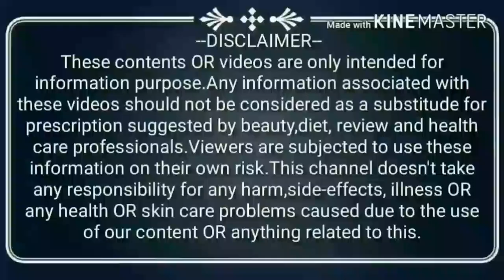JOY ultra look makeup foundation (चेहरा कर देगा इतना गोरा की हैरान हो जाओगे) review || SG Support